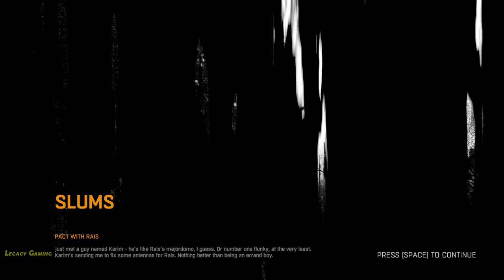Dying Light | Part 1.7 - PACT WITH RAIS | Find a telecommunication antenna & Turn on the transmitter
Hey guys! Today I'll be playing Dying Light and, in this video, I will be showing you how to clear mission ‘Find a telecommunication antenna & Turn on the transmitter'. If you enjoyed this video, let me know in comments.

Timestamps:
00:00:30 Get your tasks from Karim
00:01:55 Contact the GRE
00:04:16 Find a telecommunication antenna
00:04:40 Turn on the antenna’s main power
00:07:34 Search the antenna for a transmitter box
00:10:36 Check the second antenna
00:13:00 Turn on the transmitter
00:15:54 Get payment from Rais